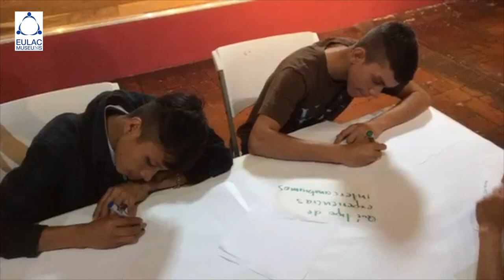Jóvenes indígenas de Costa Rica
Jóvenes indígenas de Costa Rica. Indigenous young people from Costa Rica.

In Costa Rica, the bi-regional youth exchange works within the indigenous village communities of Boruca, Rey Curré and San Vicente. Supported by the Museo Nacional de Costa Rica and Red de Museos Comunitarios de América

You can read more about the Costa Rica bi-regional youth exchange by visiting